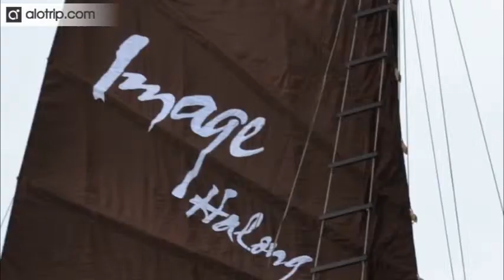Image Halong Cruise Halong Bay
Being recognized as a day cruise in Halong Bay, Image Halong Cruise provides different options of day cruise involving 4-hour day cruise, 6-hour day cruise, and 8-hour day cruise. Lets experience breathtaking Halong Bay even if in a limited time.